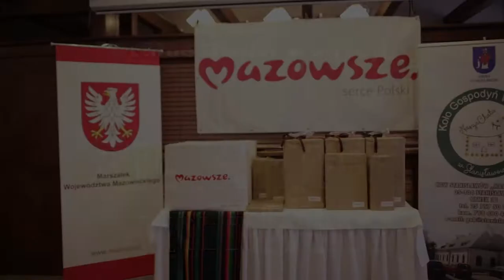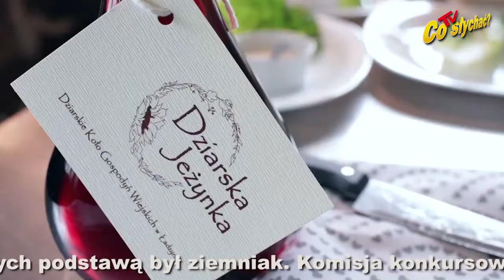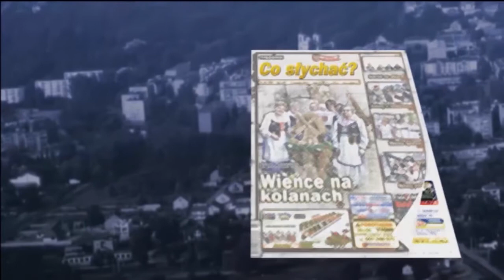Stanisławów tradycji / Ziemniaki smaków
Mimo czasu ograniczonej integracji aż siedem kół z terenu gminy Stanisławów przygotowało przepyszne potrawy, których podstawą był ziemniak. Dodatkowo gospodynie przygotowały produkty długoterminowe między innymi nalewki, konfitury, a także sery.